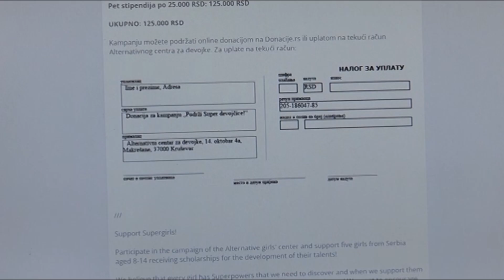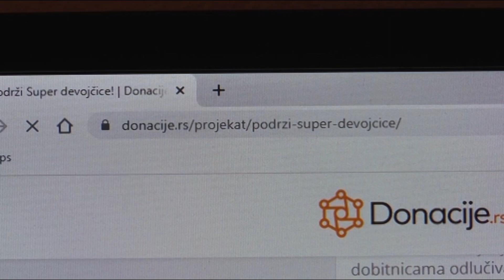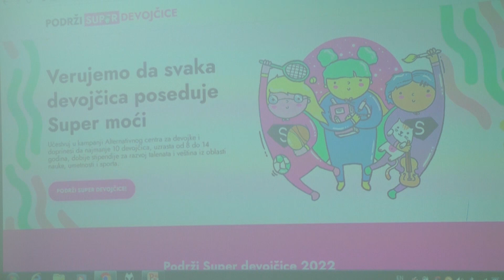DO 6. OKTOBRA OTVOREN KONKURS ZA STIPENDIRANJE SUPER DEVOJČICA 25.09.2024.